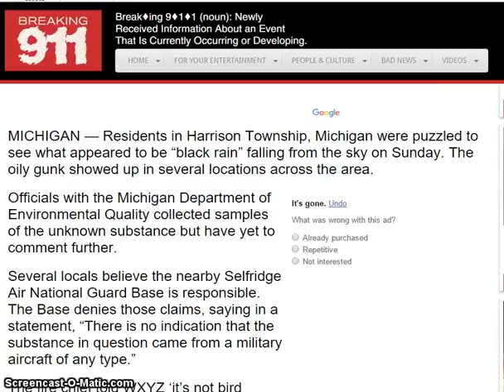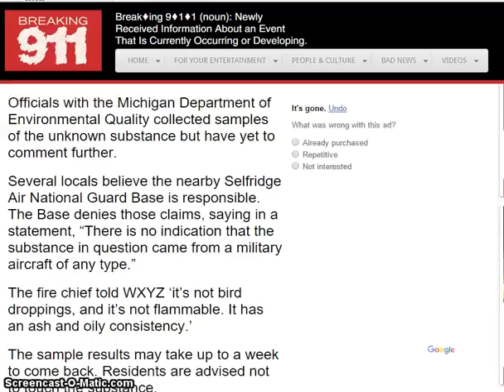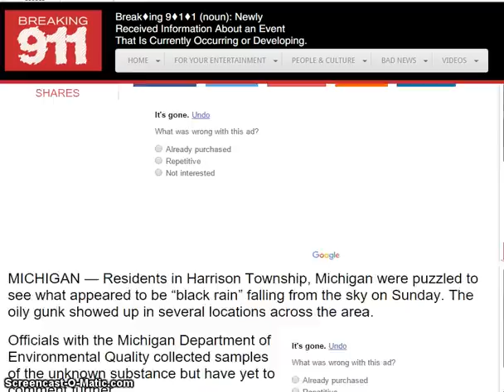MYSTERY! Black Rain Falls From The Sky MICHIGAN!